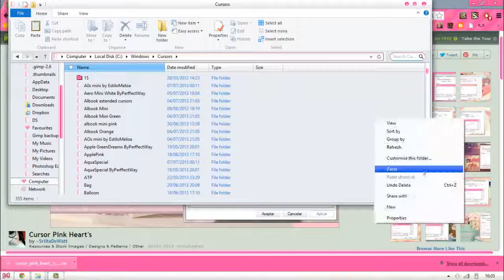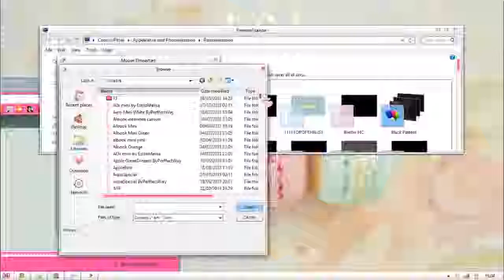How to install cursors (Quick and easy!)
This probably seems stupidly simple, but when I first started out I didn't know how to install them all at once. c;